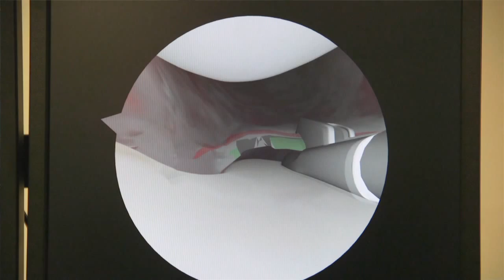Ralph C. Wilson Jr. Center of Excellence in Sports Medicine